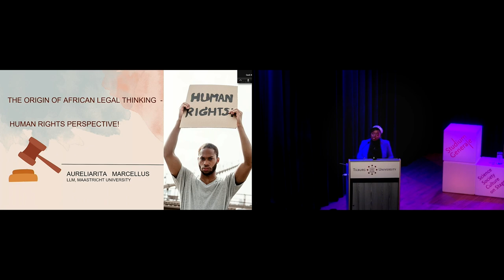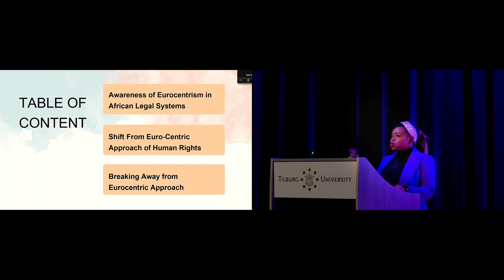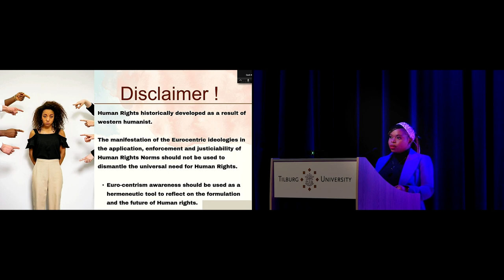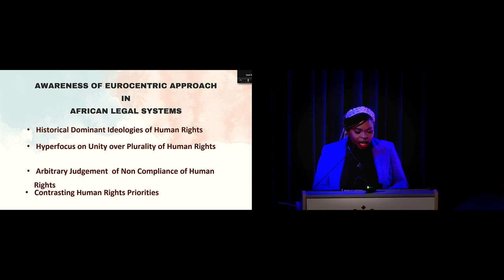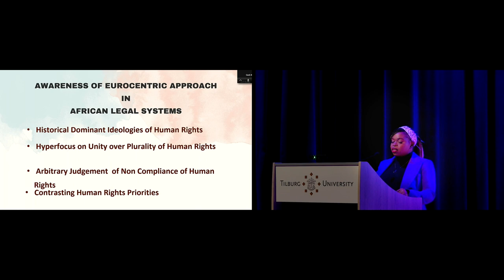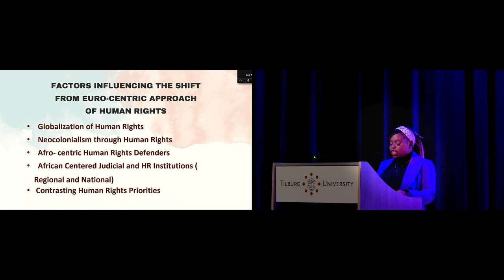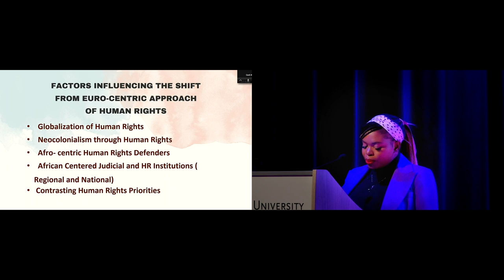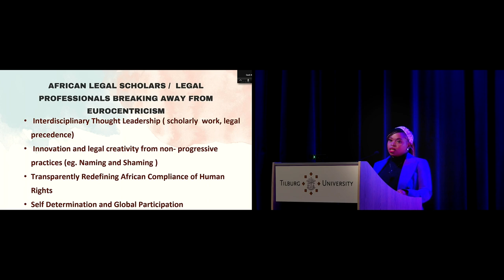The Origin of African Legal Thinking - Studium Generale - Tilburg University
All forms of thinking originate from somewhere, but have you ever wondered how African legal thinking emerged considering the continent’s history? This symposium follows four different views of the ways legal thinking has evolved on the continent and how it is implemented. (English / SG-Certificate*)

This symposium follows four important aspects of African legal thinking and how they emerged, how they are practised and whether there has been any resistance to change. We follow a guided view of legal practices, treaties, thinking and evolution. Post-colonial Africa faced its trials and tribulations, this symposium shows what emerged on the other end of it all.

00:00 Introduction

04:25 Law and Philosophy by Cecil Abungu
How do African morals differ from Western morals? Are they not the same thing and do they not translate to similar laws? We follow how law and philosophy merge and how some traits of African law were never African to begin with but have begun to shape the people around them

17:10 International Law by Deepak Mawar
Most of Africa was colonized and the aftermath left the country very different from its original state. Here we follow African countries and their interactions with global powers on big stages. How were these ex-colonies treated when drafting international treaties and how did they interpret these Western values?

32:15 Human rights by Aureliarita Marcellus
The rights of man are basic and are afforded to all, yet some rights under the charter may be different from the rights that are freely exercised in various countries on the African continent. We discover if there has been any effort to change this or if change itself was never necessary in the first place.

51:23 Law in Practice by Rekana Isong
The practice of law is not an easy one but all who study it aim for it to be rewarding. Ever wondered how different legal practices in Africa are from the West? In particular we follow a Nigerian account on what practicing law is like and whether it is all smooth sailing or a heavy headache.